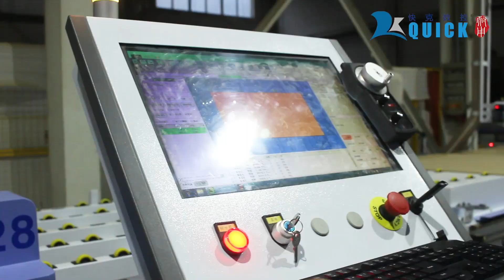CNC Production line,machining center,intelligent double-sided drilling&cutting KQAU-RC2#Quick CNC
Including:Automatic loading system+double-sided drilling unit,labelling machine + cnc machining center.
One person needed to operate the production line.
Woodworking,Panel furniture,Cabinets,Customization available.
Quick CNC,not only Quick#
Contact Tracy for more information!
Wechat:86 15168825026